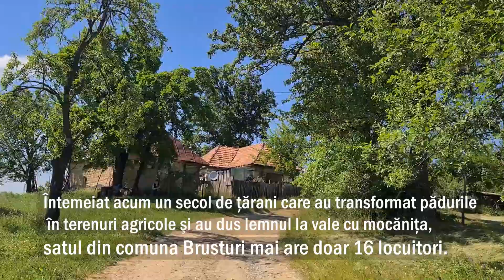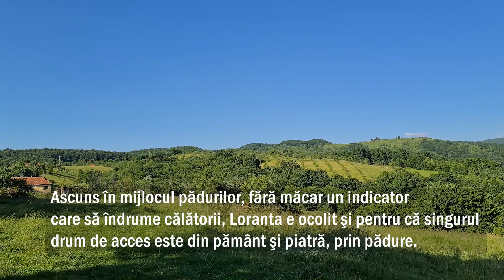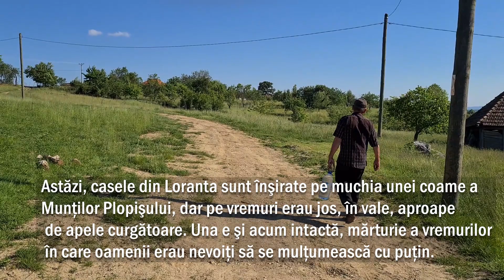eBihoreanul.ro. Satul ascuns - Loranta, care numără doar 16 locuitori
La 40 de kilometri de Oradea, în mijlocul pădurilor din Munţii Plopişului, sătenii din Loranta suferă de singurătate.
Întemeiat acum un secol de ţărani care au transformat pădurile în terenuri agricole şi au dus lemnul la vale cu mocăniţa, satul din comuna Brusturi mai are doar 16 locuitori, majoritatea vârstnici care se miră de orice vizitator, deoarece pe drumul spre ei, greu de găsit şi de parcurs, nu urcă nici poştaşii, nici gunoierii şi nici măcar politicienii în căutare de voturi.

Un articol de Adriana Totorean. Foto: Szilagyi Lorand. Montaj video: Paul Lelea